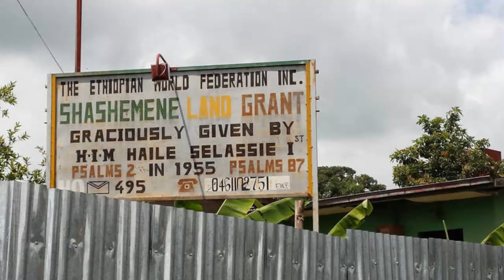Sister Sandra Speaks Her Mind Part 3 of 5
Sister Sandra Whyte-Barros shares her untold stories as a former executive member of the 12 Tribes of Israel in New York. In Part 3 of the interview with Roving Rootz Reporter I. Jabulani Tafari, the former ‘Sister Dinah’ explains how she was expelled from the 12 Tribes executive thirty years ago. She also takes issue with the account of events given in a recent publication by 12 Tribes International Overseer Larry Curtis (a.k.a. Papabenji). Sister Sandra disputes Papabenji’s portrayal of his role in the Rastafari organization’s development and critiques the self-proclaimed Overseer’s account of the history of the 12 Tribes of Israel in New York.